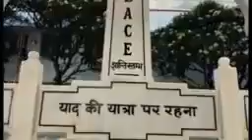அவ்யக்த வாணி ரிவிஷன் 09-05-1983